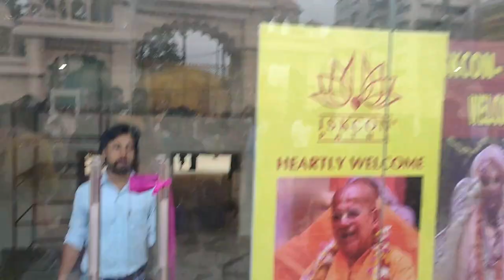Iskcon Temple Patna | Best Mandir in Bihar | इस्कॉन मंदिर पटना | Vlog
Iskcon Temple Patna | Best Mandir in Bihar. Vlog | Iskcon mandir Doston iskcon mandir patna me bana naya mandir hai jisko banane me lagbhag100 crore ke lagat se 10 saal me banke taiyaar hua hai. ye mandir Vrindavan aur Delhi ka anubhaw karwata hai इस्कॉन मंदिर पटना